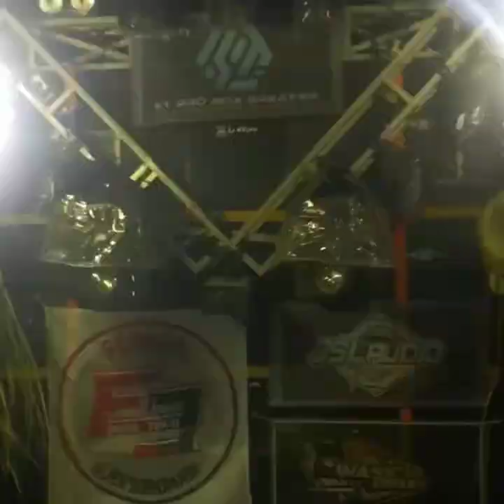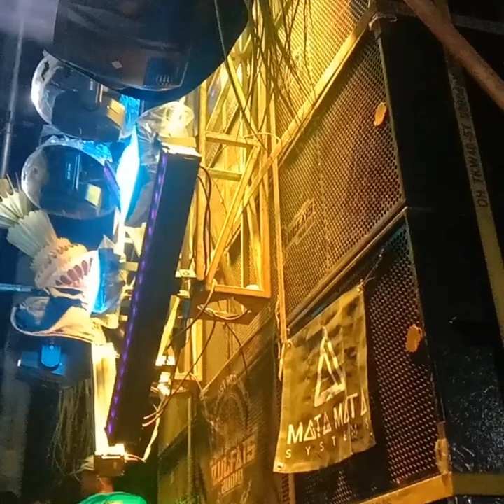live karnaval horeg 2024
Karnaval horeg 2024 live